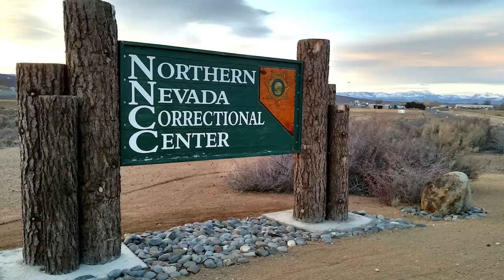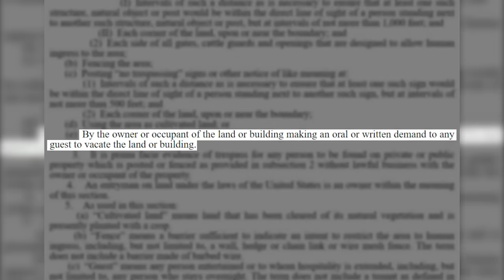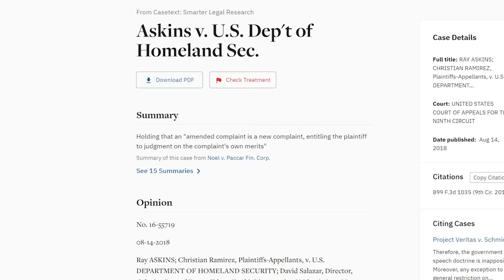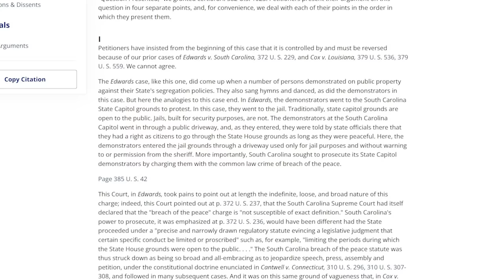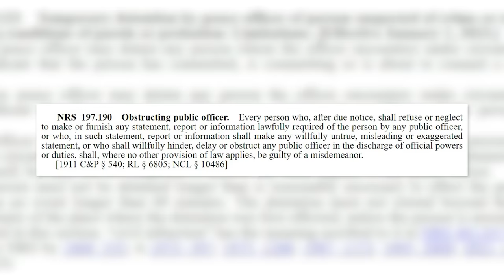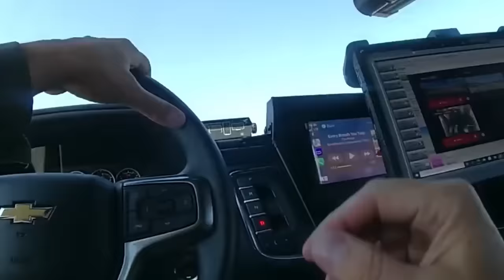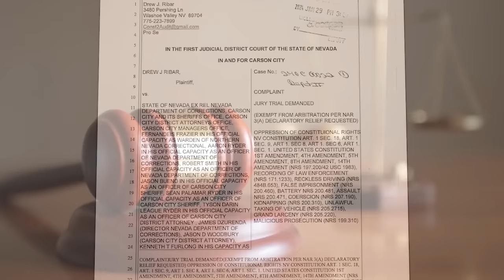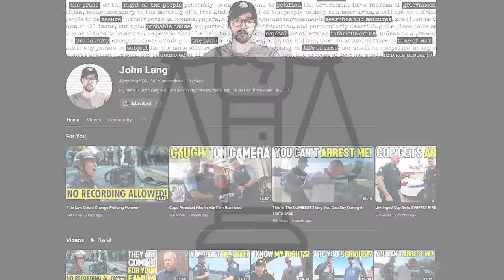Cops Get Sued After Arresting Him At A Prison